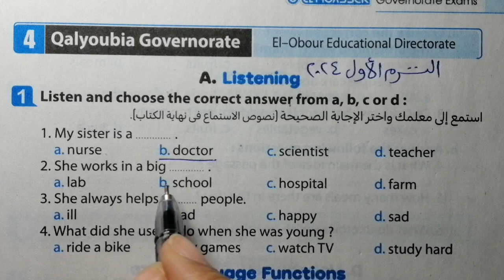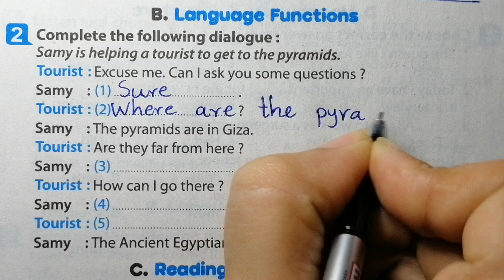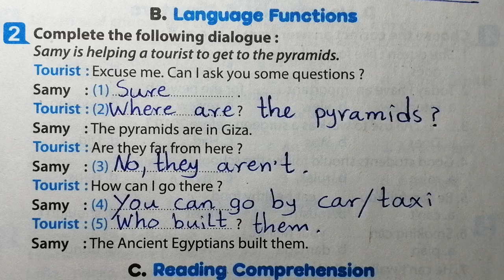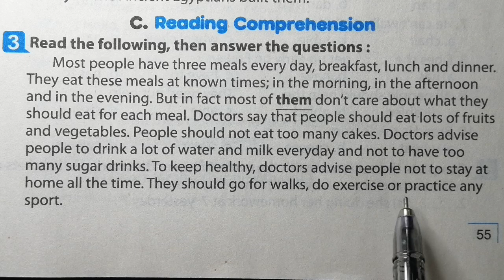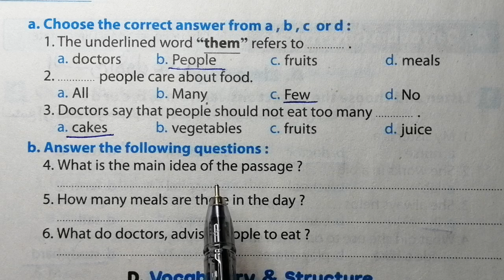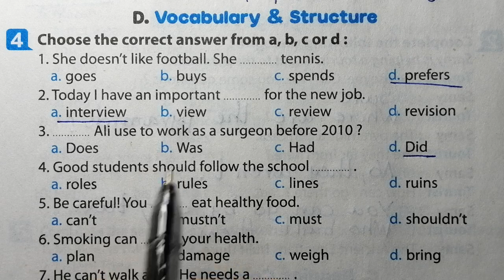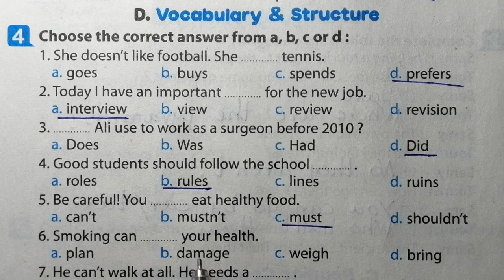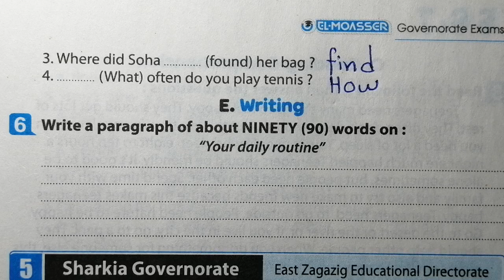انجليزي الصف الثاني الاعدادي حل امتحان محافظة القليوبية الترم الاول 2024كتاب المعاصرa week is enough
,اجابات المعاصر انجليزي تانية اعدادي,تانية اعدادى انجليزى,شرح انجليزي تانية اعدادي ترم اول ,تانية اعدادي ترم اول انجليزي,حل كتاب a week is enough تانية اعدادي انجليزي,انجليزى تانية اعدادى